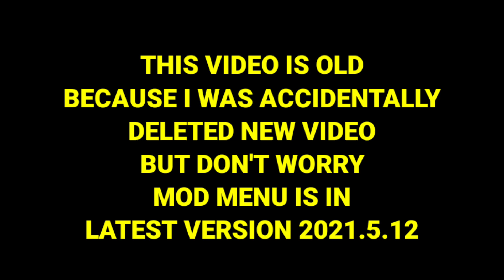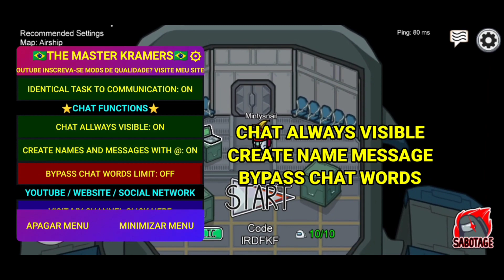Among Us: Mod Menu Latest Update V.2021.5.12a | Always Imposter-No Kill Cooldown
⭕IMPORTANT NOTICE :-

Credit to : Modders

Your quarries:
among us new updated mod
among us new mod
among us mod menu 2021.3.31a
Among us mod menu
Among us new version of mod menu
Among us mod menu 2021
Among us new mod v2021.4.2a
Among us new mods

us no password, mod menu among us no human verification, mod menu among us ne, mod menu among us no banned, mod menu among us no virus, mod menu among us no download.